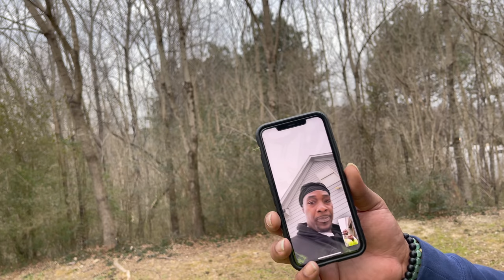Test Ride My Yamaha 421 Banshee For The First Time Since The Restoration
This video is about Test Ride The 421 For The First Time